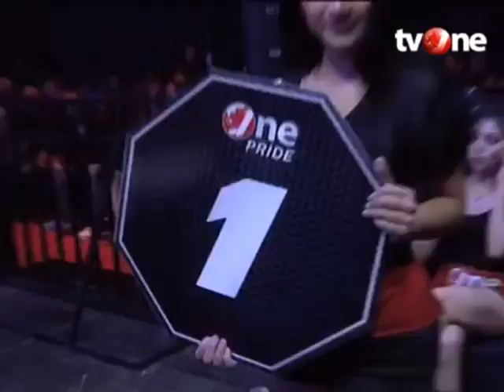One Pride MMA #1: Aceng Adih VS Muhammad Ali Yanwar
Pertarungan antara Aceng Adih dari Sasana Iron Sheep Fighting Club Garut menghadapi Muhammad Ali Yanwar dari Sasana JCI Depok dalam partai di kelas Heavyweight.